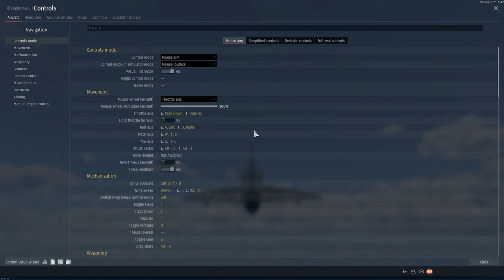How to Guide Missile - TUTORIAL FOR NOOBS - War Thunder